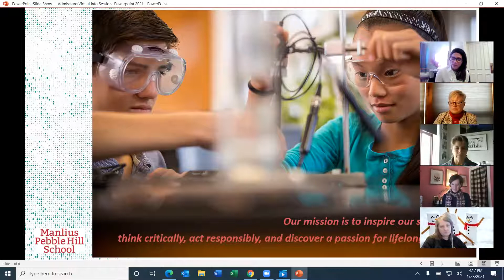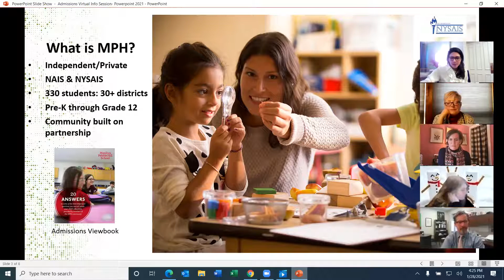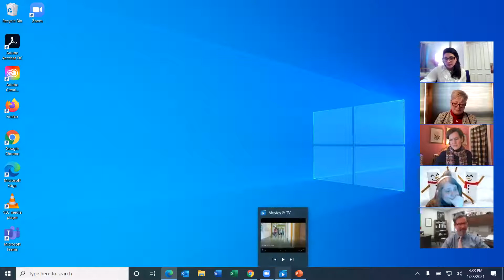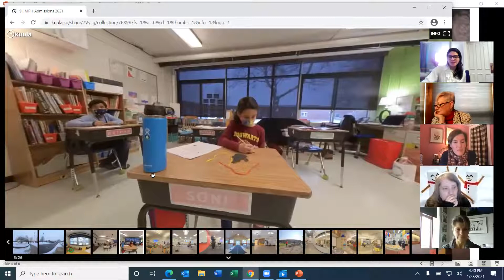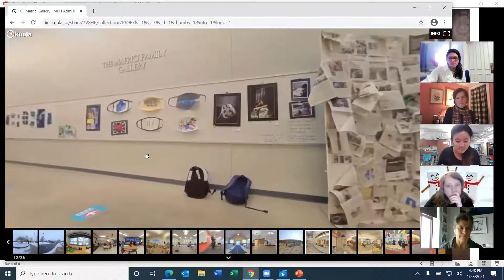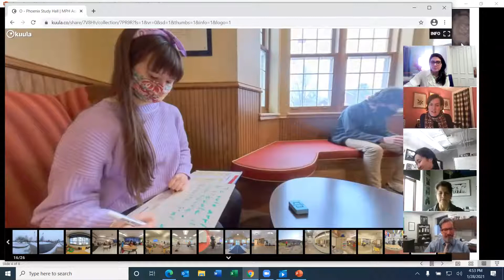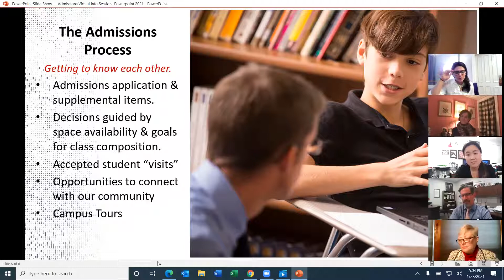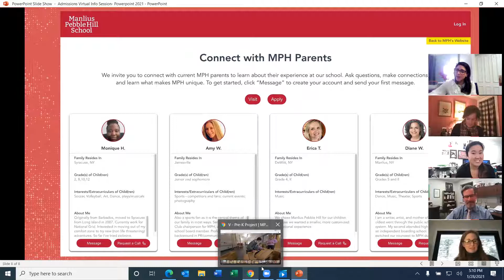General Session 1 28 2021